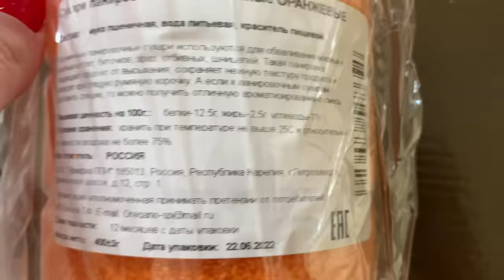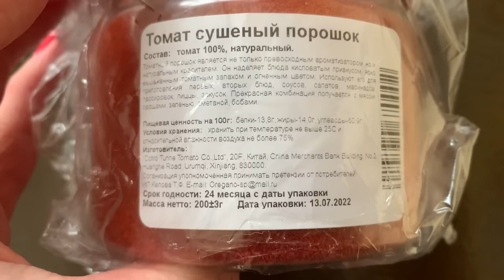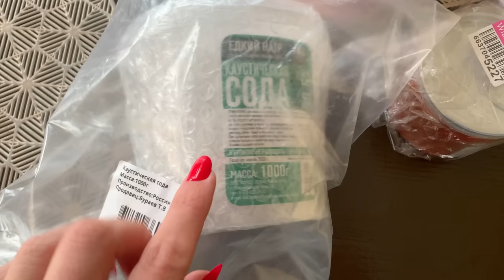Влог/Заказ Randewoo/Wildberries/И немного обо всем 🌸